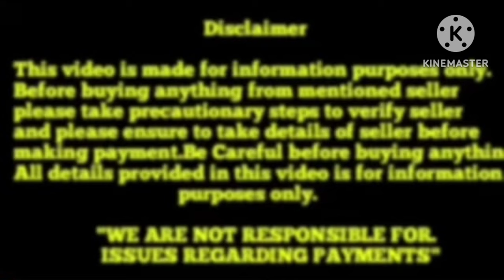Extraordinary Shihtzu Puppy for sale in Telugu||9640423015